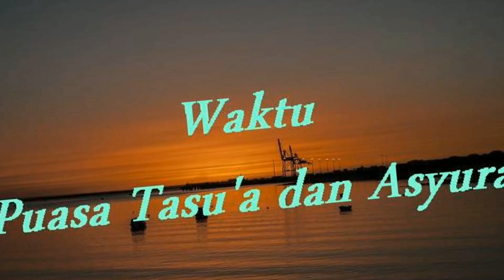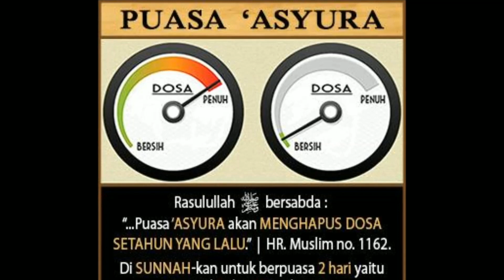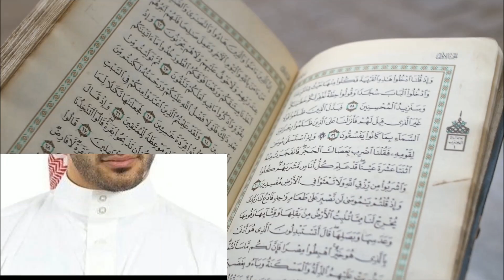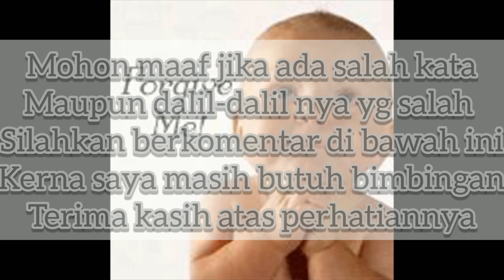AMALAN TAHUN BARU ISLAM BULAN MUHARRAM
jika salah kata maupun dalil nya mohon berkenan komentar
nhannel ini buutuh kritikan untuk meninggkat mengetahuan

amalan yang direkomendasikan pada bulan muharram, amalan yg direkomendasikan di bulan muharram, amalan yg baik di bulan muharram, amalan yang baik di bulan muharram, amalan yang disunnahkan di bulan muharram,